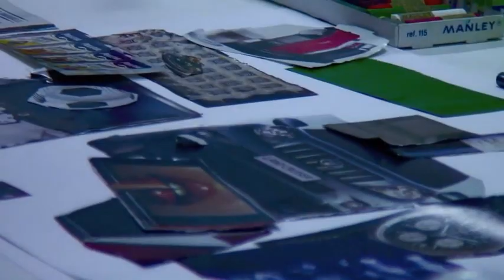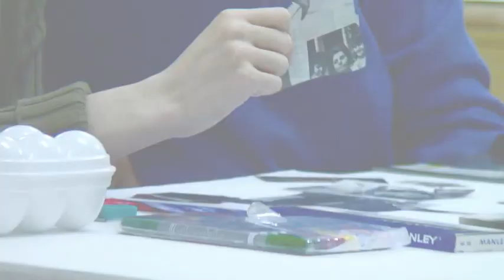Arteko-Gautena (Taller de artes plásticas para personas con autismo).m4v